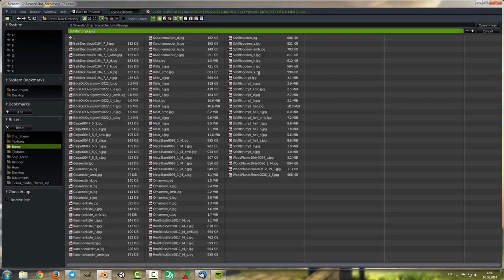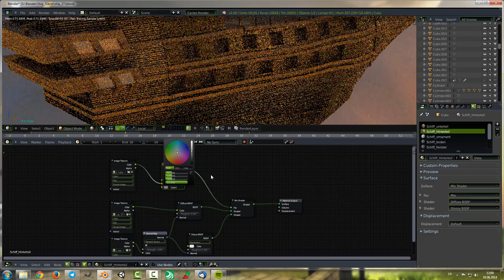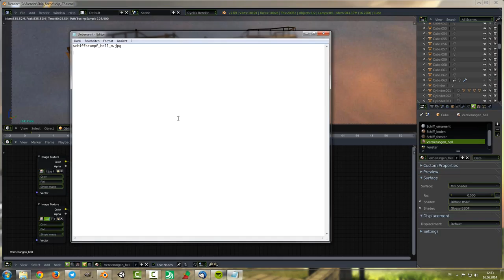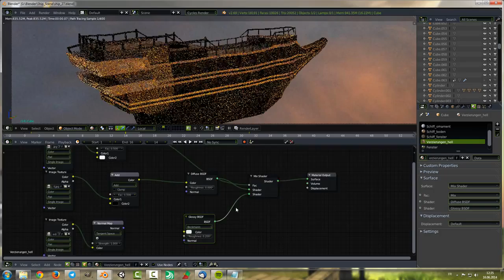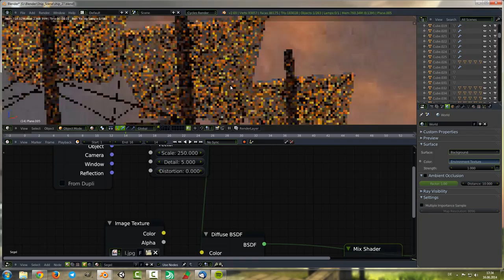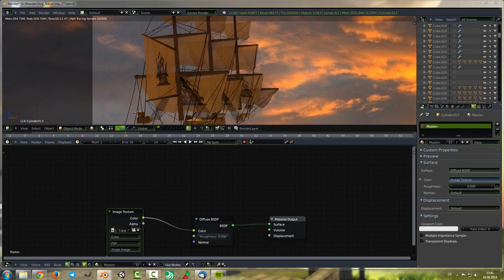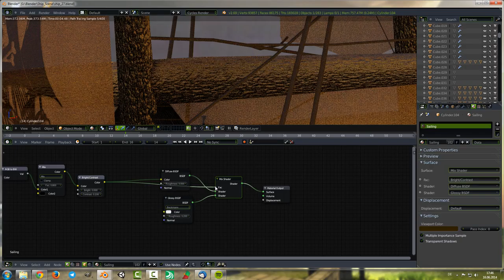(Timelapse) MATERIAL - PIRATE SHIP IN SUNSET - Blender Cycles [Full-HD]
Watch the other Parts:
-Modeling Ship
-Texturing Ship
-Creating Ocean & Foam
-Make realistic Materials
-Lightning the Scene & Sky
-Post progressin and Compositing

This video shows you how to create a realistic looking wallpaper in blender. Make everything from scratch, including texturing, modeling, rendering, compositing, material creating and post processing.

©Switzerland - 2014 Joel P. Barmettler

©All music copyright by Epic Soul Factory